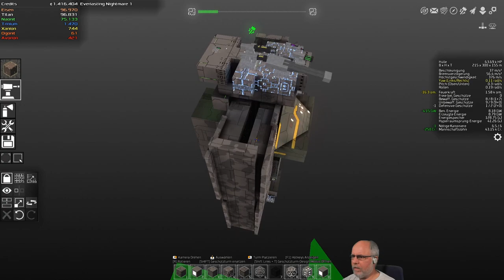Avorion Deutsch S2E254